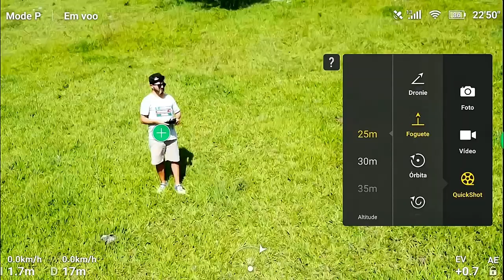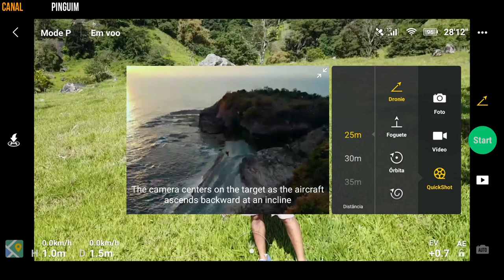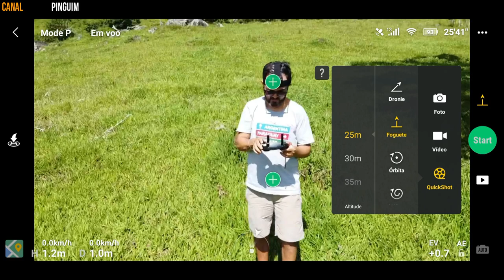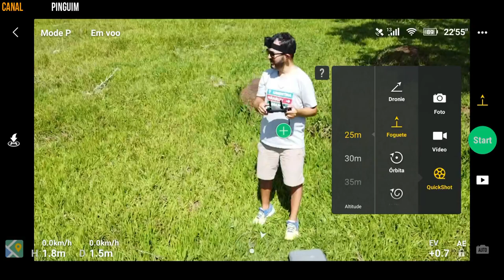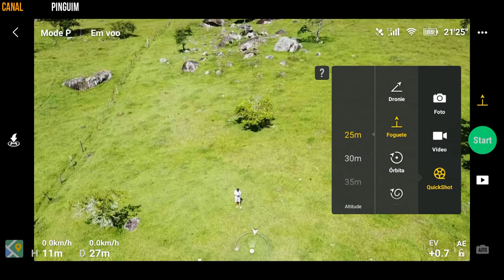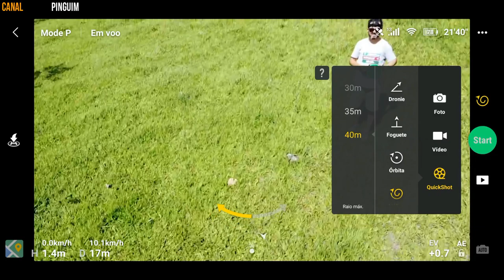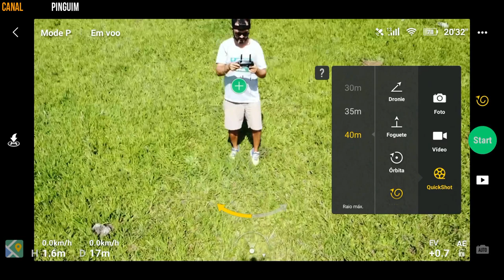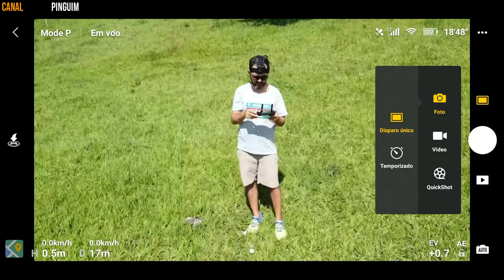DJI Mavic Mini Quickshots Tutorial (Dronie, Helix, Circle, Rocket)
Com apenas 249g, o MavicMini é o melhor drone portátil - tornando-o na flycam diária perfeita. Neste vídeo, mostraremos como tornar-se o centro das atenções com o Dronie QuickShot.

Preciso de ajuda? Entre em contato conosco via Facebook Messenger clicando neste

Clique em se inscrever e nunca perca novos tutoriais para o seu equipamento DJI!